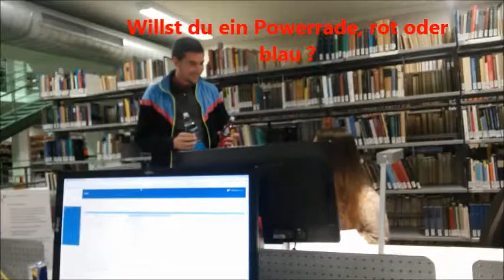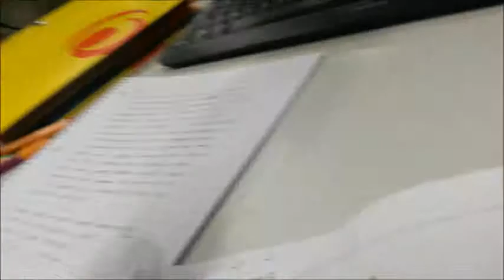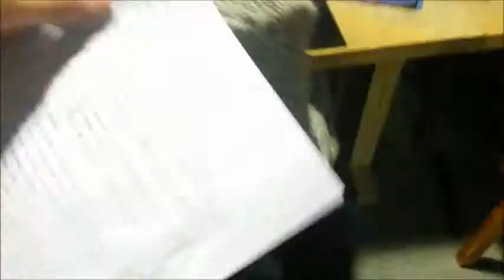BNOC Universität Mannheim